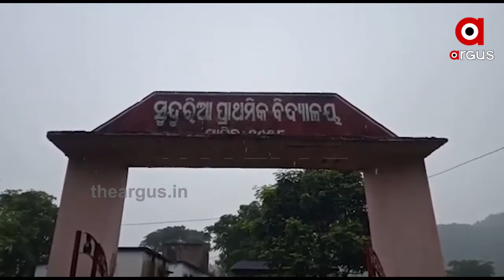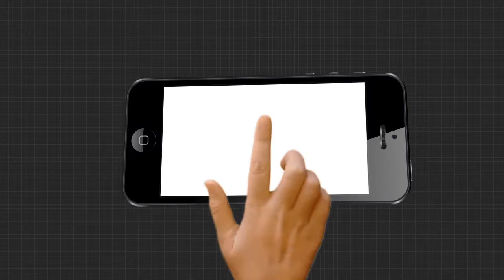ଦଇବ ସହି ପାରିଲା ନାହିଁ ଖୁସି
ମାଆ,ବାପା ଚାଲିଗଲା ପରେ ଅନାଥ ହୋଇଗଲେ 3ନିଷ୍ପାପ ଶିଶୁ...ଦଇବ ସହି ପାରିଲା ନାହିଁ ଖୁସି... ଆଉ ସେମାନଙ୍କ ଅନ୍ତେ ଅନାଥ 3ଶିଶୁଙ୍କ ମୁଣ୍ଡ ଉପରେ ଛିଡି ପଡିଲା ଦୁଃଖର କଳା ପାହାଡ...ଏବେ ଚିନ୍ତା ଭୋକରେ ଆଉଟୁପାଉଟୁ ଏହି ଅସହାୟ ତିନି ଶିଶୁଙ୍କ ମୁହଁରେ ଆହାର ଦେବ କିଏ.